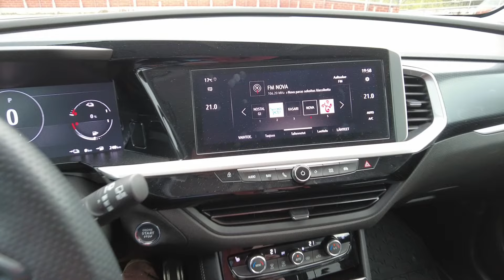Viikon auto: Opel Grandland PHEV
Tuulilasin päätoimittajan Olli Koivusalon koeajossa nelivetoinen Opel Grandland -lataushybridi.